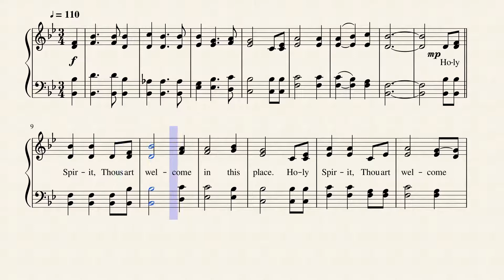Holy Spirit, Thou Art Welcome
This 1977 praise song is published in 2 hymnals. Dottie Rambo (March 2, 1934 – May 11, 2008) was an American gospel singer and songwriter. She was a Grammy and multiple Dove Award-winning artist. Along with husband Buck and daughter Reba, she formed the award-winning southern Gospel group, The Rambos. She wrote more than 2,500 songs, including her most notable, "He Looked Beyond My Fault and Saw My Need", "We Shall Behold Him", and "I Go To the Rock".

In 2000, Rambo was awarded the ASCAP Lifetime Achievement Award. Her music is known for its poetic lyrics and cross genre reaching melodies often dealing with themes such as heaven, Christian sacrifice, hurts, and the born-again Christian experience. (Wikipedia)